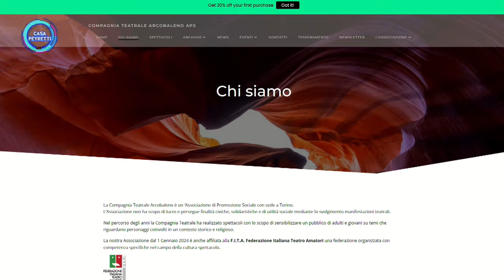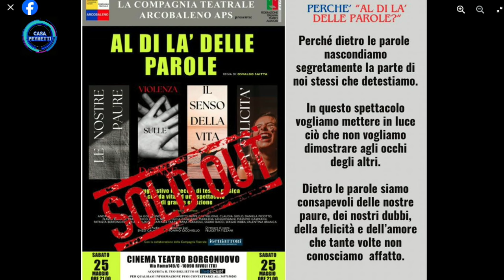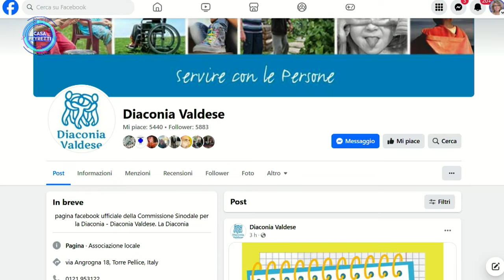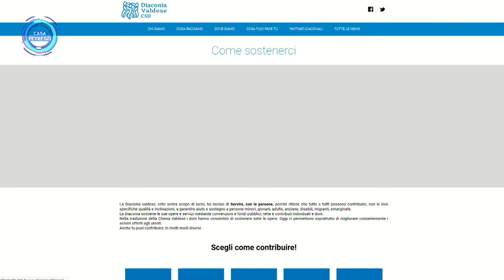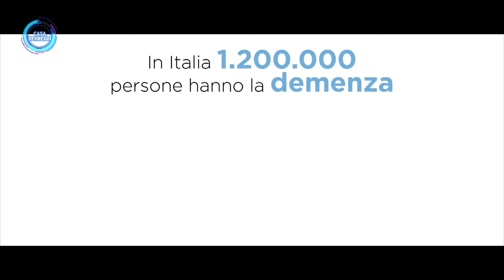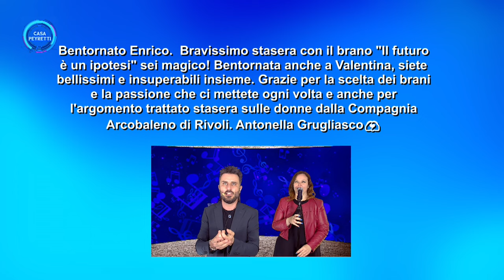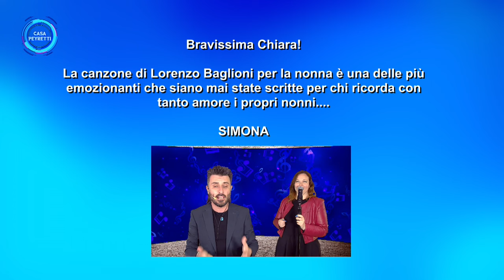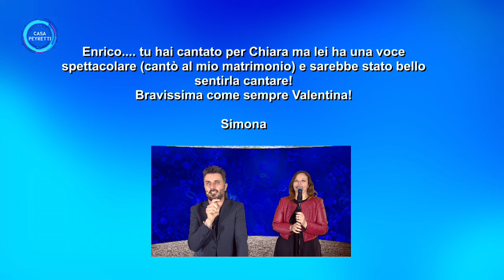CASA PEYRETTI - PUNTATA MARTEDI' 21 MAGGIO 2024 - RETE7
OSPITI: VALENTINA BRANCA.